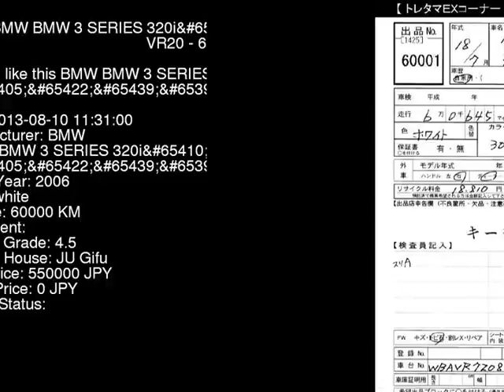2006 BMW BMW 3 SERIES 320i_M VR20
the Authority on JDMs since 2007!  . Details on this car from auction in Japan